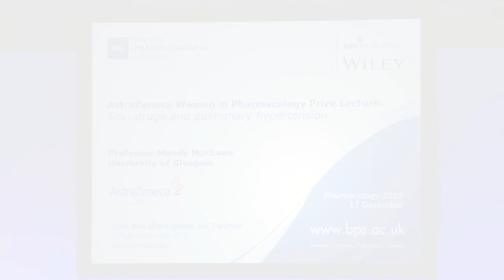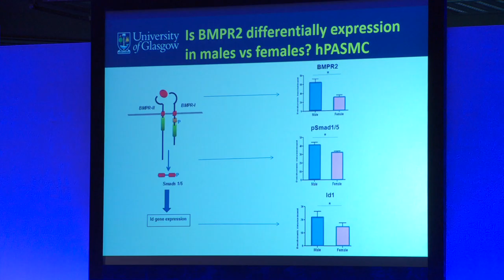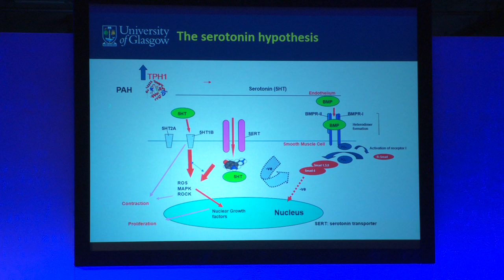Professor Mandy MacLean, AstraZeneca Prize Lecture for Women in Pharmacology 2013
Professor Mandy MacLean, University of Glasgow, AstraZeneca Prize Lecture for Women in Pharmacology 2013: 'Sex, drugs and pulmonary hypertension'
For more information about BPS meetings and prizes visit: bps.ac.uk